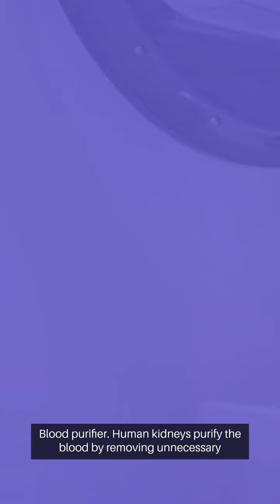Human Kidneys kidneys facts kidney shorts human kidney shorts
The human kidneys, remarkable organs nestled within the body, serve as vital filters and regulators, contributing extensively to overall health. Functioning as blood purifiers, they diligently remove impurities, ensuring the bloodstream remains clean and free of unnecessary substances. Additionally, kidneys play a pivotal role in maintaining electrolyte balance, overseeing elements like sodium and potassium to sustain bodily equilibrium.